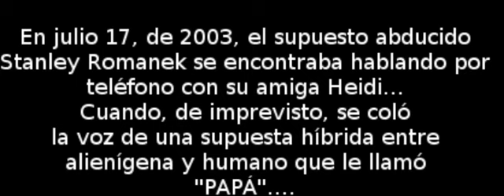Stan Romanek y su "hija" Quoma (Kioma)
Supuesta llamada de Quoma, la supuesta hija de Stan Romanek, un supuesto abducido que tuvo coito con una hembra alienígena.